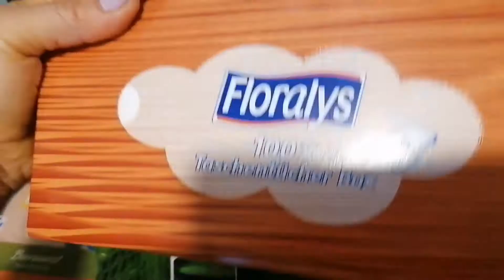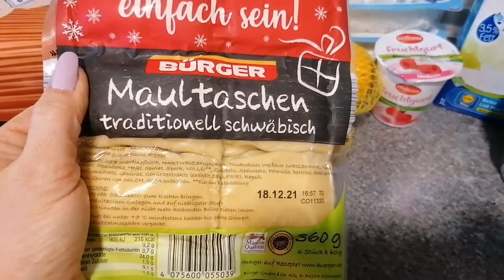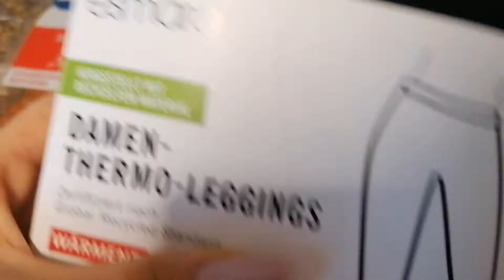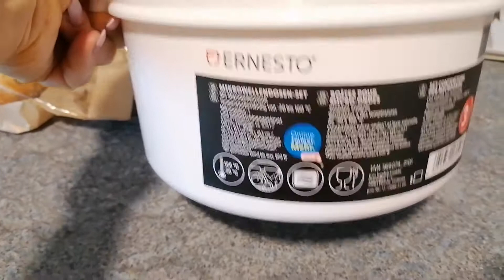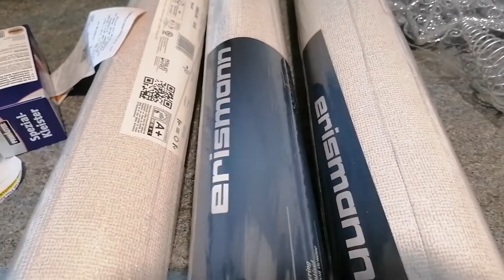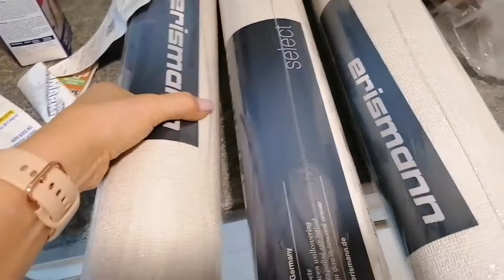Будни Светика🤗Влог🌷XXL Закупка продуктов🙈Наша жизнь в Германии🇩🇪16.12.21# буднисветика#влог#германия